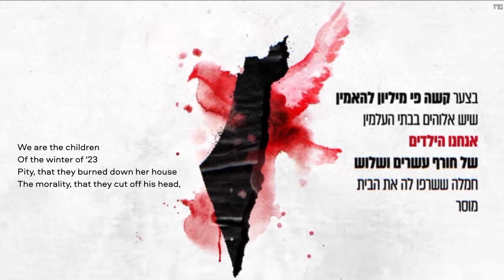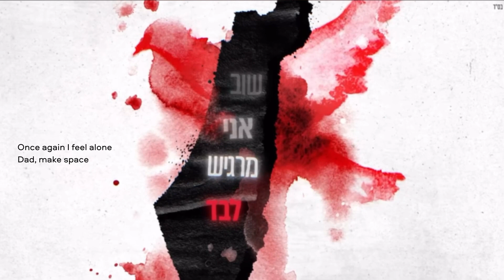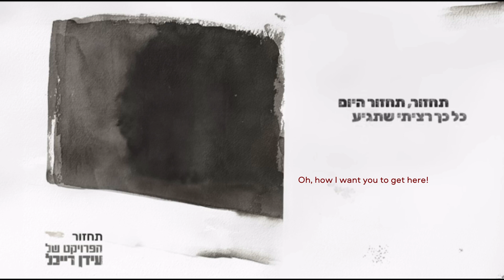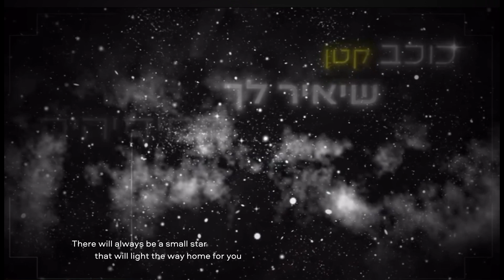Israel's Musical Response to October 7 - with Josh Shron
Josh Shron, host of the popular Israel Hour Radio, is Cantor Eyal Bitton's special guest in this episode of PROUDLY JEWISH: Conversations on Israel and Jewish Identity. It's a meaningful and engaging conversation, with clips of great Israeli songs, as Josh Shron places the music of Israel post-Oct 7 into three categories: pain and loss, responses to the hostages, and unity.

Songs of Operation Swords of Iron | שירי חרבות ברזל

Featured artists & songs:
1. Hanan Ben Ari - Moledet | Homeland | חנן בן ארי - מולדת
2.  Eyal Golan - Am Yisrael Chai | אייל גולן - עם ישראל חי
3. Lior Narkis - Acheinu Kol Beit Yisrael | ליאור נרקיס - אחינו כל בית ישראל
4. Odeya - Choref 23 | אודיה & איזי - חורף 23 (Prod. by Guy Dan & Joseph)
5. Benaia Barabi - Zeh BeSeder | בניה ברבי והחברים מהנובה - זה בסדר
6. The Idan Raichel Project with Roni Dalumi - Tachzor | הפרויקט של עידן רייכל עם רוני דלומי - תחזור
7. Homeland Concert - Bring Them Home | קונצרט מולדת - הביתה
8. Yagel Oshri - LaTzet MeDikaon | יגל אושרי – לצאת מדיכאון
9. Stilla & Ness - Harbu Darbu | נס X סטילה - חרבו דרבו (Prod. By Stilla)
10. CHUTNEY ft. Sarit Michael - Israel Solidarity Song: Kama at Yafa | כמה את יפה - צ׳אטני עם שרית מיכאל

The views expressed here do not necessarily reflect those of Eyal Bitton or Congregation Neveh Shalom.